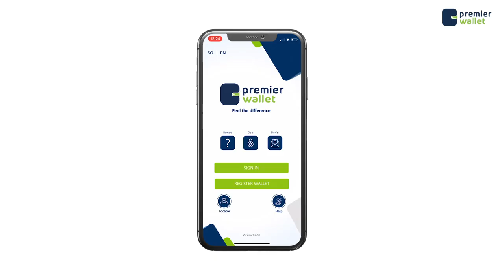GUDOOMIYE TIMIJILIC '' WAXKASTA OO XAL LAGU GAARAYO RAALI BAAN KANAHAY''